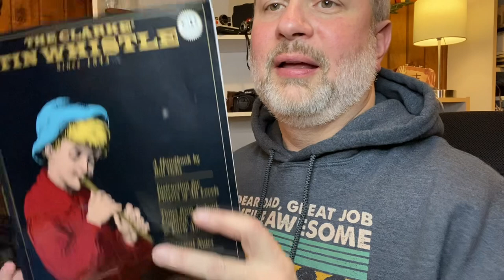Wallflowers Tin Whistle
Wallflowers from the Clarke Tin Whistle by Bill Ochs. This was my very first tin whistle, which I bought at the UMaine bookstore in the early 1990s, a Clarke C. You can see it’s missing some paint, but it is three decades old. It came packaged with the book, although it was a different copy - after several moves the original got pretty beat up, and the replacement had larger print.

There are a few mistakes in there, but oh well. I hope you enjoy it.